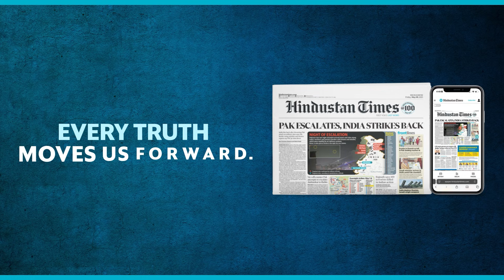Taiwan Countdown Begins: China’s 'See Everything' Photon Monster Makes US Carriers Sitting Duck?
China is reportedly deploying ultra‑low‑noise quantum radar systems across its defense network, marking a breakthrough in detection technology. These advanced radars can spot even stealth aircraft invisible to traditional systems, signaling a major leap in Beijing’s military capabilities and its push to outpace Western defense innovations. Watch for more details, especially when it comes to the future of stealth jets like the F-35 and the F-22.

INTERNATIONAL NEWS